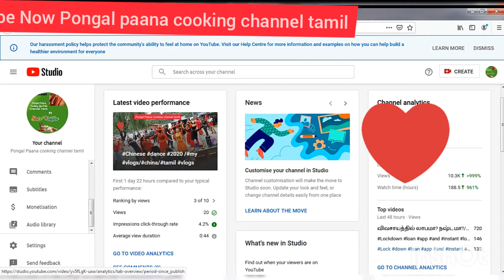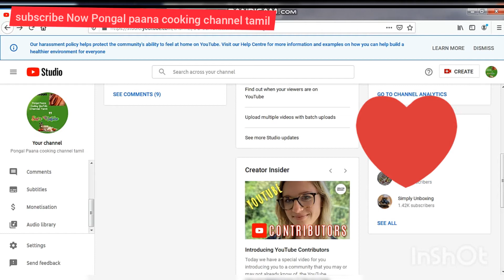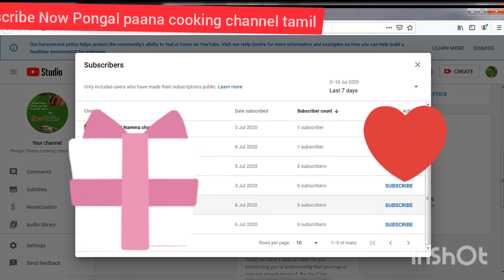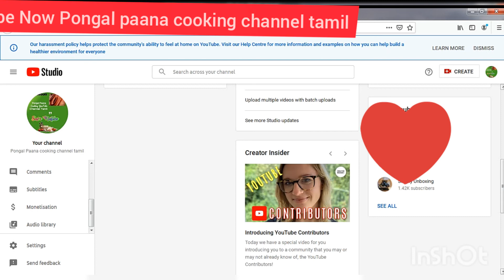how to see who is subscribed my youtube channel in tamil